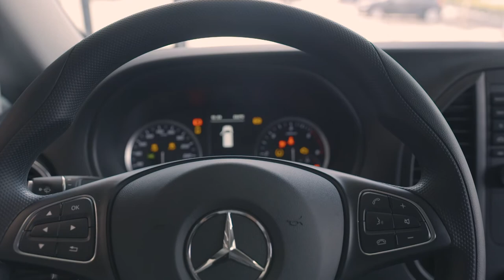De Mercedes-Benz Vito 111 - Let's Get Virtual Now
Klaar om gas te geven?! 🔥

Profiteer nu van een extra scherp geprijsde Vito en ontvang tijdelijk, bij aanschaf of lease van de Vito 111 CDI uit onze voorraad en bij inruil van jouw huidige bestelwagen, geheel gratis een Gazelle dames- of heren e-bike ter waarde van € 2.499,-. OP=OP!

Waar wacht je nog op? Ontdek alle details op